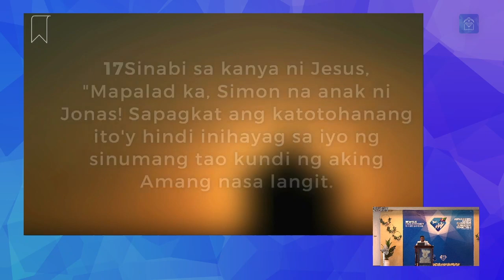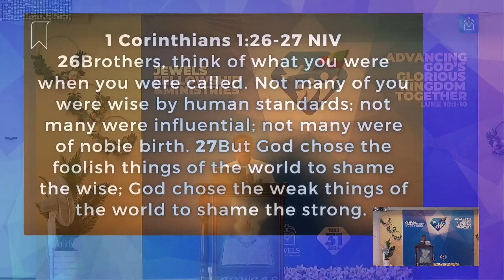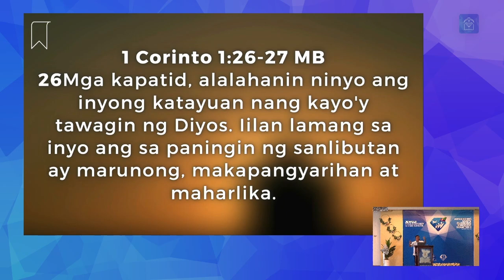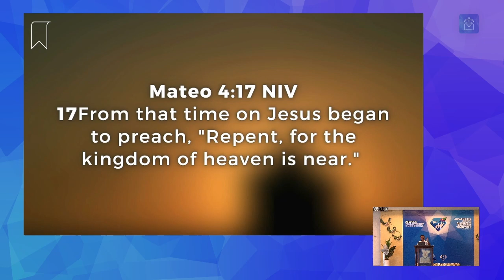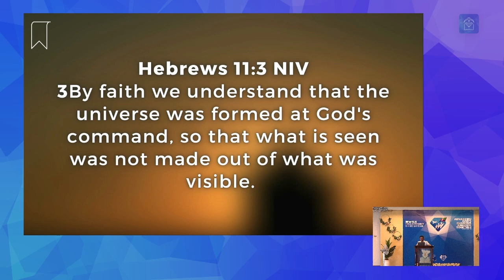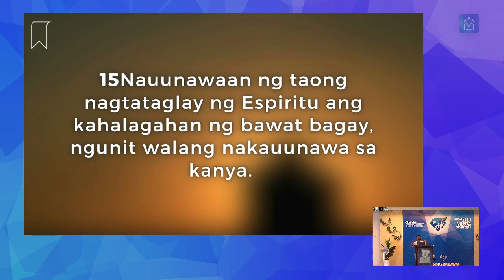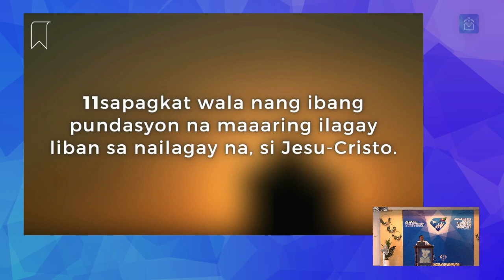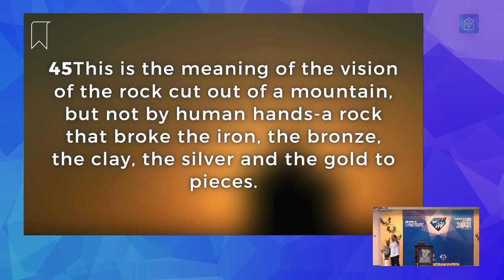Message: Belonging to the Church That Jesus Built (Ptr. Felix Villafranca, Jr.)